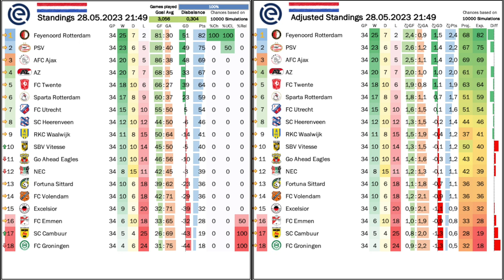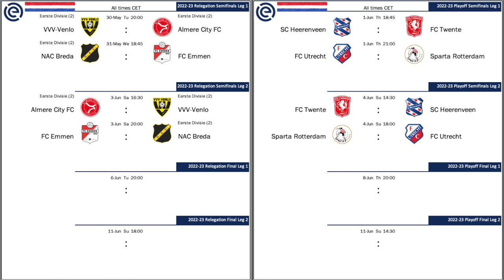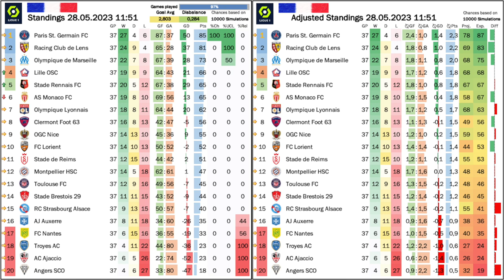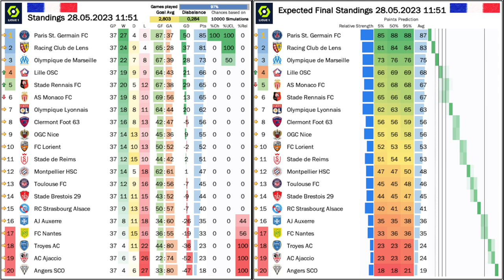An Unglamurous Record-Title for PSG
It took longer than anyone would have expected, but PSG have successfully defended their title. And while the season was everything but glamurous, they are now France's record champions at a whooping 11 titles. Lens also secure their best of the rest spot and sening OM into UCL qualifying, while all the other European spots are still up for grabs. And relegation also goes down tot he last day. Not much has changed in the Netherlnds, but there was a potential that Ajax could even lose out on the Europa League. In the end they hang on thanks to PSV beating AZ on the last matchday.

00:00 Opening observations
01:35 Ajax staying live in UCL race
03:41 No changes though on the last match day
05:34 NED Standings, projections and upcoming games
07:41 Cherki the star as Lyon bet Monaco
08:35 Lille help Lens in their UCL quest
10:22 Lens seal their UCL spot
12:14 Nantes have no traction in relegation struggle
13:27 PSG’s unglamorous title win
15:19 FRA Standings, projections and upcoming games